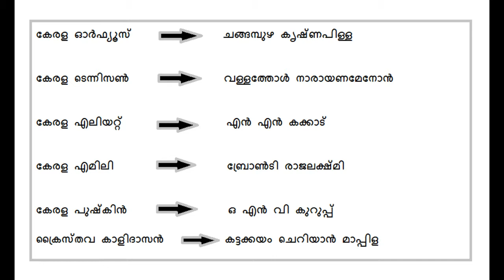Alias of Writers in Malayalam || Kerala PSC || Kerala PSC Exams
This video contains all  kerala psc exams repeatedly asked question & answers about alias of writers in Malayalam.

സാഹിത്യകാരന്മാരുടെ  അപരനാമങ്ങൾ